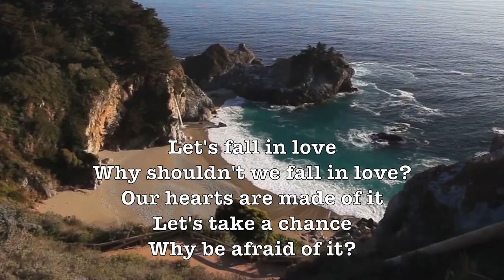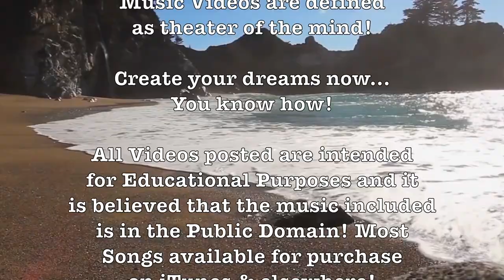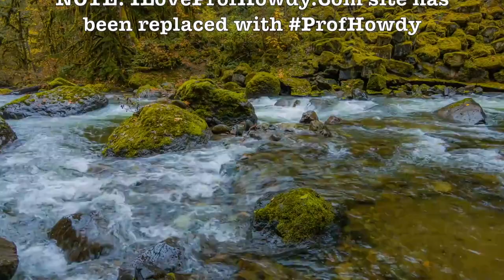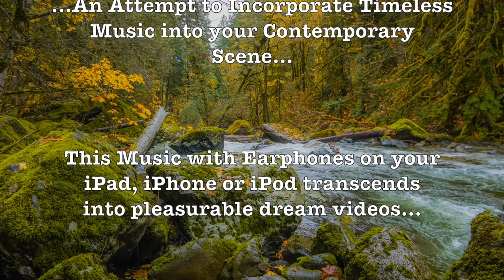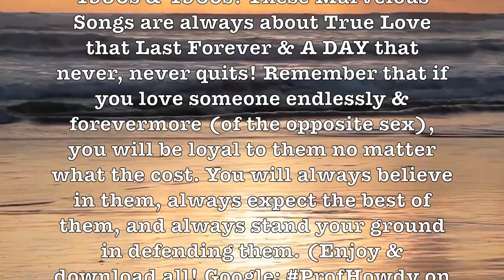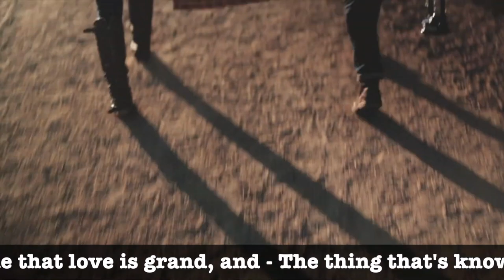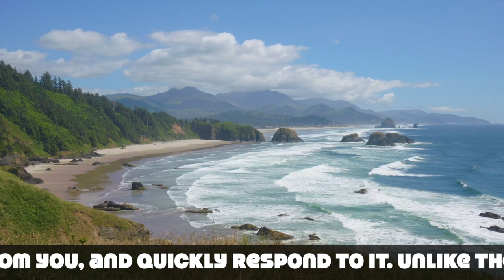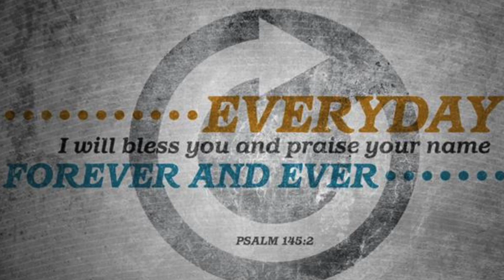Let's Fall In Love! (Buddy Bregman) Ultra-Romantic & Beautiful HD Music Video Album!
Prof Howdy